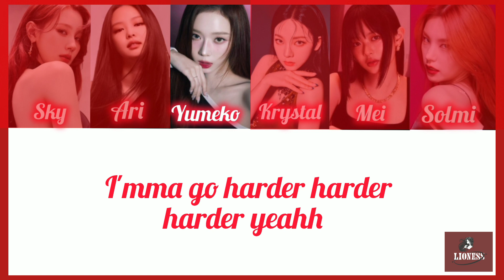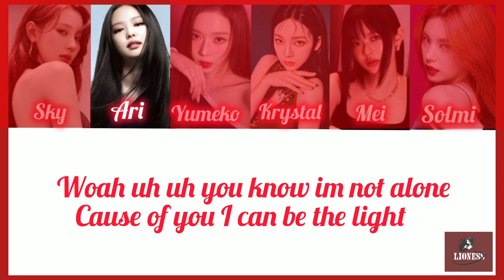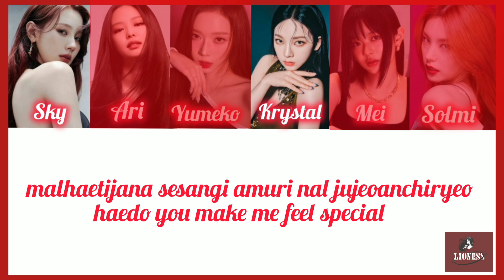GO HARD song cover by LIONESS originally by @TWICE